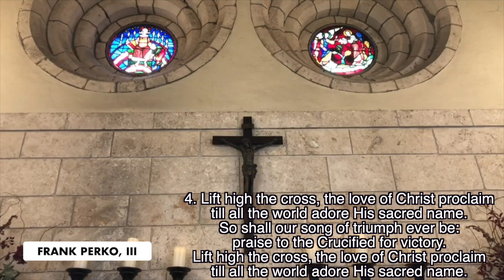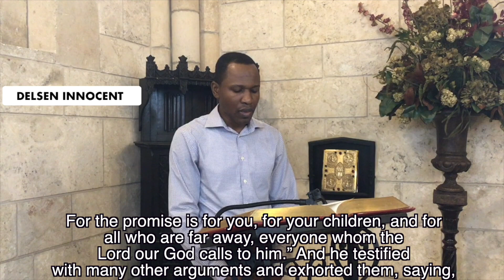Third Sunday of Easter at St. Bernard de Clairvaux from The Ancient Spanish Monastery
Thank you for joining us on this Third Sunday of Easter at St. Bernard de Clairvaux from The Ancient Spanish Monastery.

To give with a check, you can drop off or mail to: The Episcopal Church of St. Bernard de Clairvaux, 16711 West Dixie Highway, North Miami Beach, FL  33160